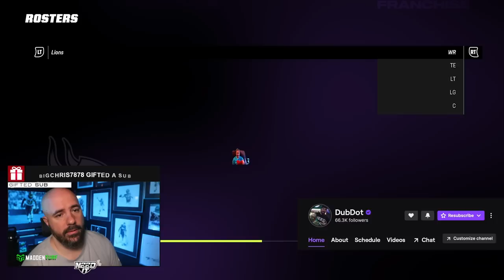The Vikings DOMINATE their first division matchup!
DubDotDUBBY.com

Welcome to the electrifying world of Madden 23 Online Franchise! In this exciting video, we bring you the highly anticipated first division matchup of the Minnesota Vikings. Get ready for a clash of gridiron giants as the Vikings go head-to-head against their division rivals in a battle for supremacy!

Join us as we dive into the virtual realm of Madden 23, where every pass, run, and tackle carries the weight of victory or defeat. Watch in awe as the Vikings' virtual roster, led by their star quarterback, unleashes a relentless offensive assault, pushing the boundaries of their opponents' defense to the limit. Will they dominate the field with their exceptional athleticism and strategic prowess?

Expect jaw-dropping plays, nail-biting moments, and heart-stopping action as these virtual athletes leave it all on the field. Experience the thrills and spills of virtual football as we witness bone-crunching tackles, gravity-defying catches, and lightning-fast dashes towards the end zone. Who will emerge victorious in this heated divisional showdown?

In this Madden 23 Online Franchise, we explore the dynamic gameplay and stunning graphics that make this virtual football experience one for the ages. Immerse yourself in the intensity and excitement of the game as we showcase the incredible skills and strategies of these digital gladiators.

Whether you're a die-hard Vikings fan, a Madden enthusiast, or simply a lover of the game, this electrifying division matchup is not to be missed. So grab your favorite snack, find a comfortable spot, and get ready to witness the Minnesota Vikings battling it out with unmatched passion and determination.

The Vikings DOMINATE thier first division matchup!